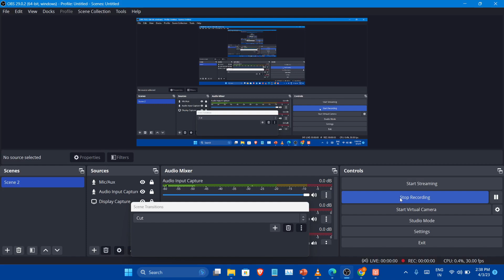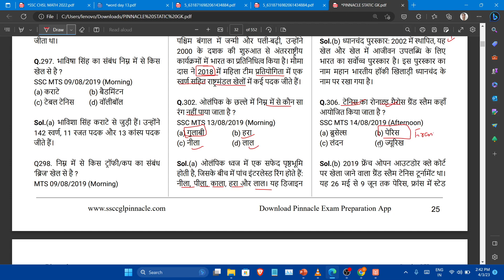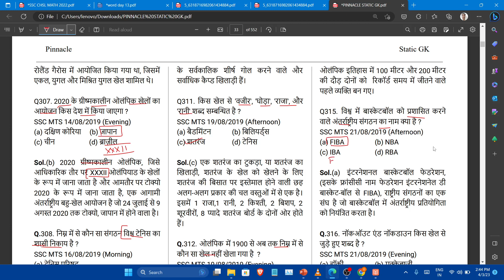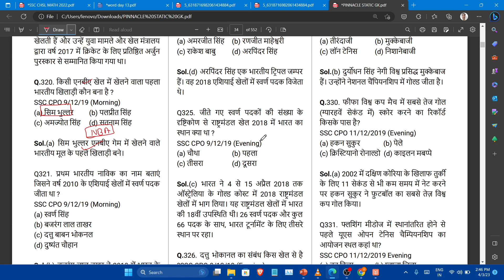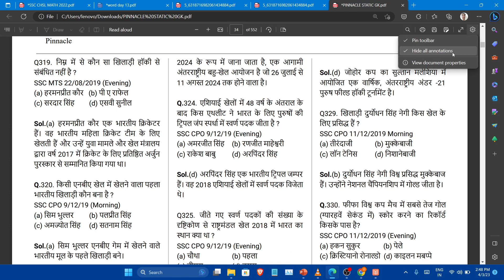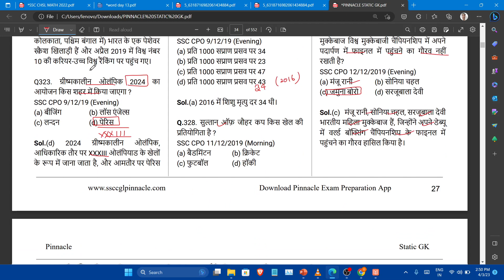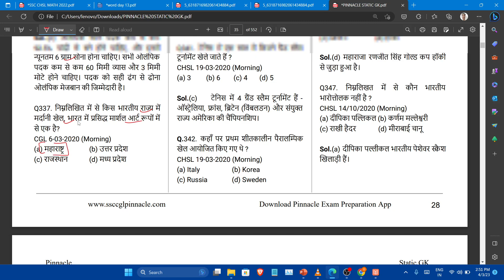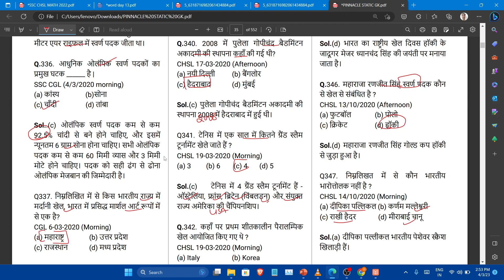FOR SSC EXAM